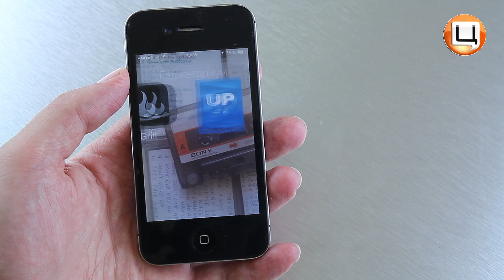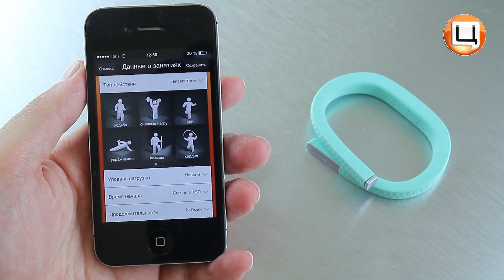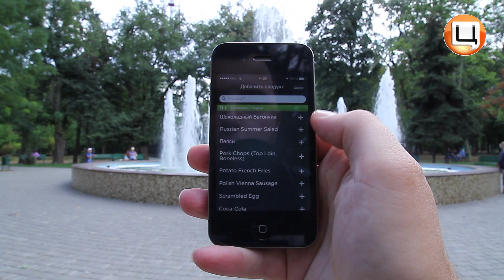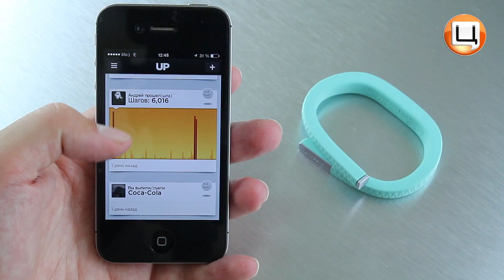Обзор браслета Jawbone UP 2.0. Гаджетариум, выпуск 15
Видеообзор Jawbone UP 2.0. Гаджетариум, выпуск 15

В данном обзоре рассматривается браслет Jawbone Liveup2 BT M. Это проводник к здоровому образу жизни в форме стильного украшения. Он отслеживает, контролирует и анализирует все ежедневные действия его обладателя, а также следит за его здоровым сном. О том, как при помощи браслета приблизится к идеалу здоровья и быть в отличной форме, можно узнать из видео.